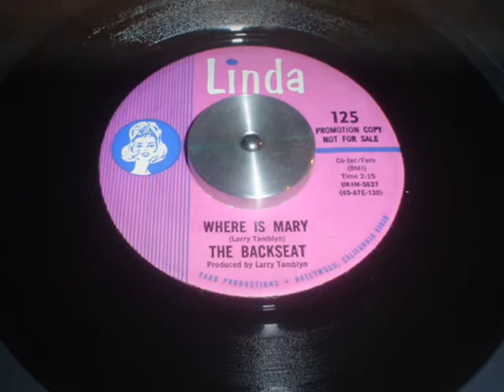The Backseat - Where Is Mary - 45' - 1967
From East L.A this dreamy harmony-drenched coupled with uptempo pop.Produced by Larry Tamblyn of The Standells.
Label:Linda 125
1967
Thanks for visiting my channel.
Enjoy this really rare song!